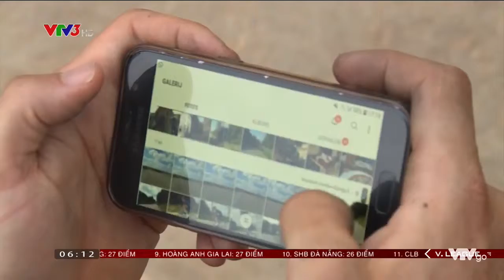Nhịp đập 360 độ thể thao 1809 tin tức Giải xe đạp vtv cup Tôn Hoa Sen 2018